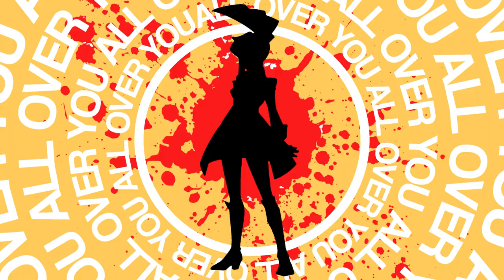BANG BANG // ghost trick edit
(never uploads)
(comes back w this mess)
i like after effects